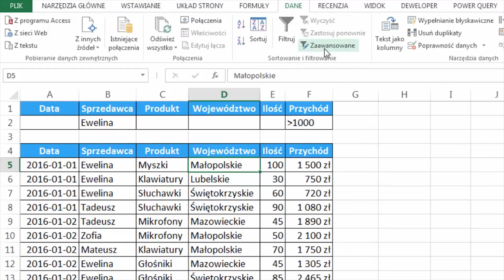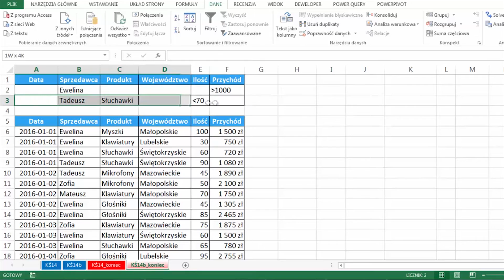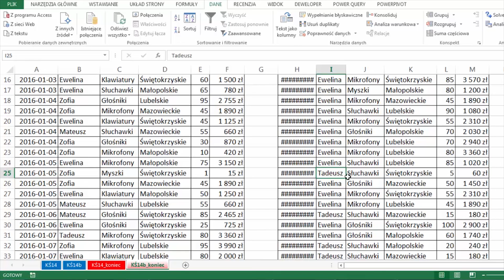#15 Poradnik Excel - filtry zaawansowane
Jak wyciągnąć z tabeli pozycje spełniające konkretne warunki? Dowiecie się tego z naszego kolejnego poradnika.